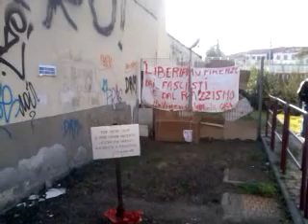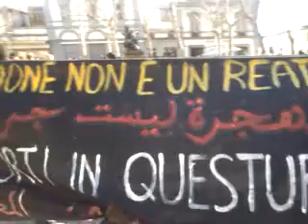Firenze - Corteo Antirazzsta: Piazza Dalmazia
Firenze 10 marzo 2012 - Corteo Antirazzista basta con la violenza

Nella Firenze del 2012, se sei migrante, rischi di entrare in questura per un semplice fermo e uscirne cadavere.

Nella Firenze del 2012, se sei migrante, rischi di essere picchiato e minacciato, pistola alla mano, da esaltati tutori dell'ordine fuori servizio.

Nella Firenze del 2012, se sei migrante, ogni semplice controllo del permesso di soggiorno può costare schiaffi e umiliazioni.

Nella Firenze del 2012, se sei migrante, puoi essere aggredito a sprangate in piena notte addirittura dentro le porte di casa tua.

Nella Firenze del 2012, se sei migrante, rischi di essere ammazzato come un cane sull'asfalto mentre cerchi di lavorare per sopravvivere.

Questa è la realtà che gli avvenimenti degli ultimi tre mesi raccontano. Un lasso di tempo breve, denso però come non mai: non si ricorda in questa città, a memoria d'uomo, un periodo altrettanto nero per quanto riguarda le violazioni del rispetto dell'altro e del diverso. Una serie di soprusi, angherie, violenze che concorrono a confermare quella che, da semplice ipotesi, è divenuta verità oggettiva: gli omicidi razzisti e fascisti di Piazza Dalmazia non erano che la punta di un iceberg molto più voluminoso. Più volte abbiamo denunciato le responsabilità istituzionali e politiche, più volte abbiamo affermato che fatti del genere sono le degenerazioni di una malattia cronica dell'organismo sociale, che come tale va affrontata e sconfitta. Campanelli di allarme rimasti inascoltati, al di là delle lacrime di coccodrillo istituzionali.

Sentire ancora parlare di responsabilità individuali, di mele marce e di tutte le altri componenti di un limitato repertorio di ipocrisia, adesso più che mai sembra veramente un'offesa al buon senso. L'atmosfera fiorentina è diventata pesante ed oppressiva: da una parte il costante, scientifico incremento della violenza razzista, poliziesca e non; dall'altra un'indifferenza cittadina che ne garantisce l'impunità, amplificandone le conseguenze. In mezzo, stritolati dagli ingranaggi di tale meccanismo, tutti coloro abituati a vivere in prima persona la città, siano essi migranti o autoctoni. La componente migrante in particolare, fragile e ricattabile in relazione al suo status, si trova in difficoltà nel leggere la situazione, preferendo spesso non denunciare piccoli grandi soprusi ormai divenuti parte della quotidianità.

Quello che dobbiamo fare, dal primo all'ultimo, è dimostrare di non avere paura, dimostrando così a chi ci sta intorno che è opportuno non averne. Soltanto così le intimidazioni cadono nel vuoto, e la violenza subita si trasforma nel motore che dà vita a nuove consapevolezze e nuove rivendicazioni. Solo rompendo il muro di omertà e di timore possiamo riuscire a ribaltare le circostanze, in modo che il "controllore" venga a sua volta sorvegliato dal vigile occhio della comunità, e ne tema la reazione. Solo fornendo risposte antirazziste dal basso possiamo cercare di recuperare una città che, ormai alla deriva, sta puntando verso la peggiore delle direzioni.